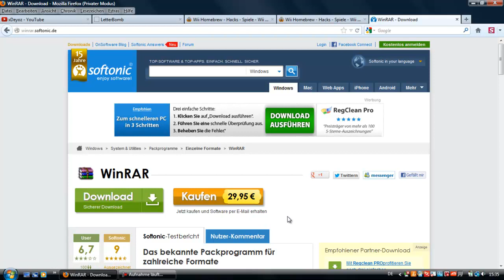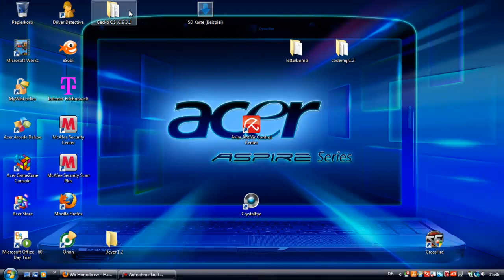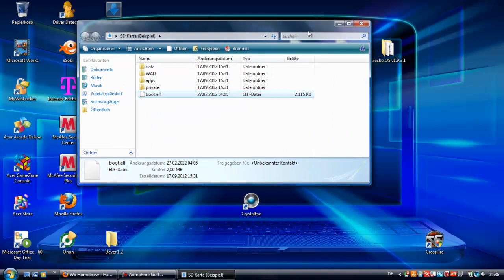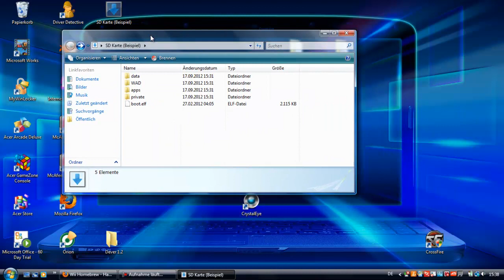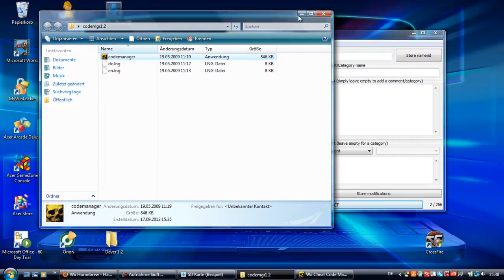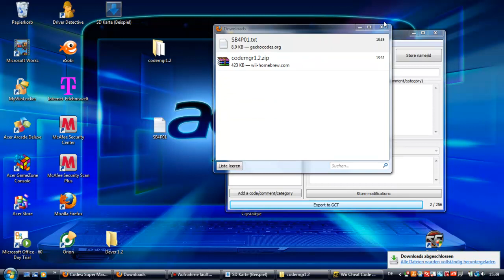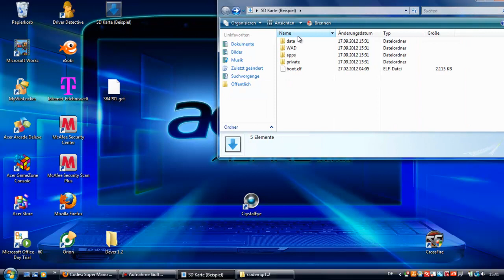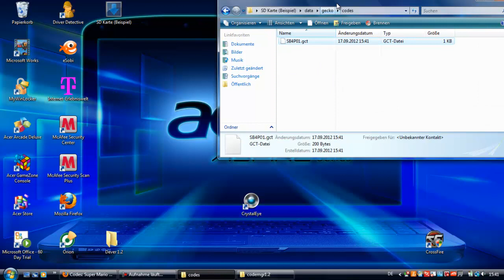How to do Hombrew + Gecko OS + Codesmanger on your Wii - Tutorial [German] [HD]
In diesem Video zeige ich euch wie Ihr alles was Ihr zum hacken auf der Wii braucht, auf eure Wii bekommt. Zwar habe ich alles schonmal einzeln als Tutorial gemacht, aber ich denke so ist es am einfachsten zu verstehen wie es funktioniert.

Wenn euch das Video gefallen hat, würde ich mich über eine positive Bewertung freuen ! :)

Tags - Einfach ignorieren ;)

PC Hacken HD 1080p Internet Cracken Software Illegal YouTube Codes Manager How-to-do Legal Tutorial German Computer WAD Deutsch xDeyozLP Umsonst ISO Free Games Anleitung Kostenlos Mario Kart Hilfe Editor Programm Monster Hunter Tri Download xDeyoz Ocarina USB Loader Nintendo Gecko OS Homebrew Hacks